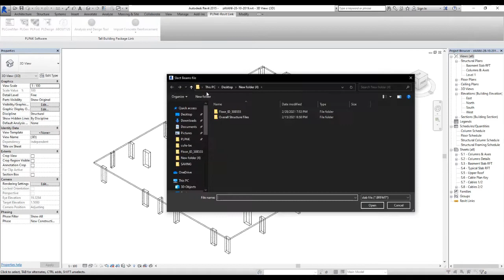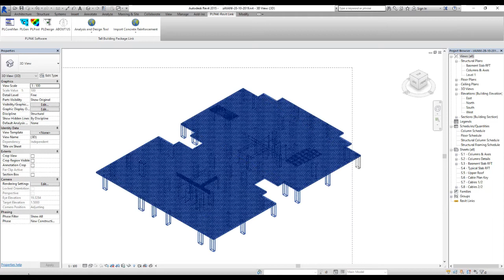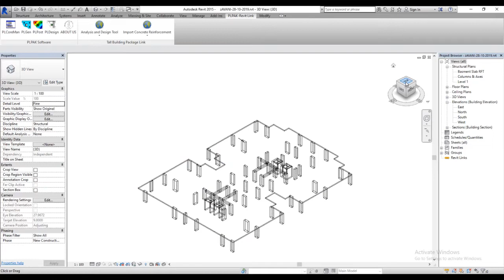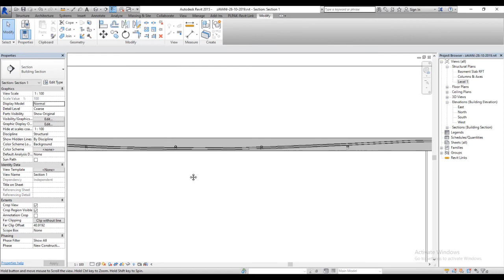Post-Tension Tool in a Nutshell | Part 2 of 2